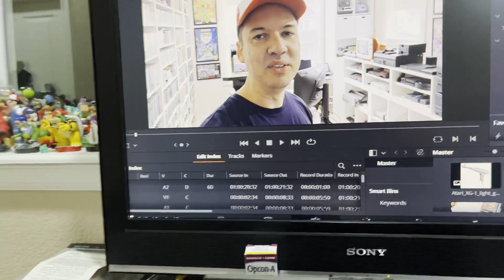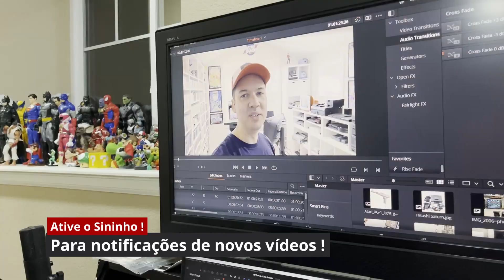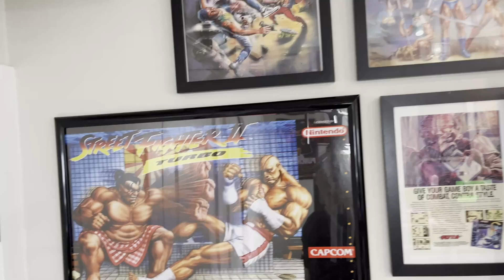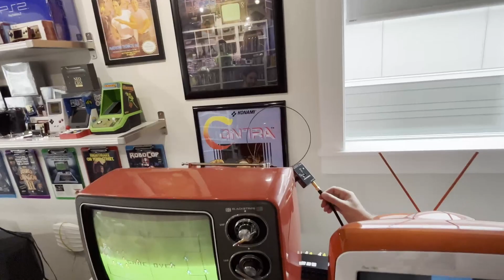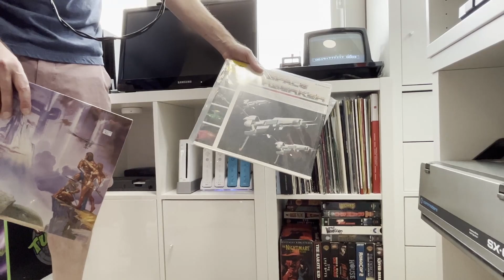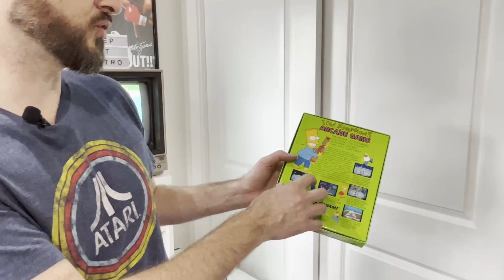Visitei a Game Room do Luís Retrogamer Brasil - NTPor aí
Imagine a Disneyland do retrogaming, imaginou ? Pois é, eu tive a honra de visitar a sala de videogames do Luis, @RetroGamerBrasil  no ano passado em 2022. Tivemos a oportunidade de visitar a Portland Retro Gaming Expo, junto com o @ORambodosJogos, e eu fiquei hospedado nesse paraíso do videogame. Te convido a passar essa tarde com agente, revivendo esse momento bem nostalgico. Agradeço novamente ao Luís pela hospedagem e a experiência.

Can you imagine the Disneyland of the retrogaming? I had the opportunity to visit the Game Room of @RetroGamerBrasil  in 2022. We went to Portland to visit the PRGE with @ORambodosJogos, and I ended up being hosted in this video games paradise. I invite you to go back and spend some time with us at this nostalgic moment of the trip. Thanks again to Luis and family for the experience.